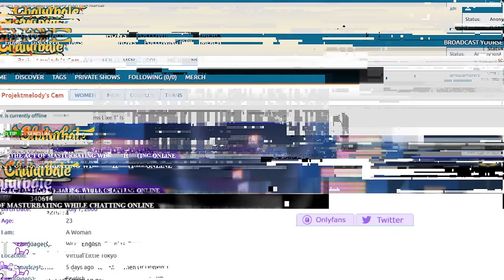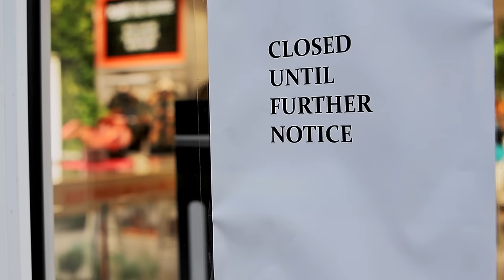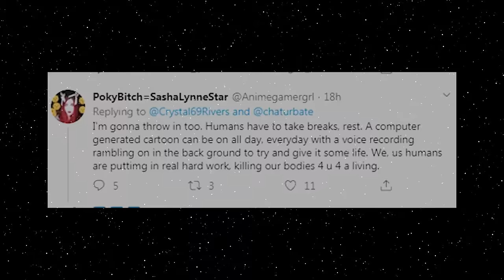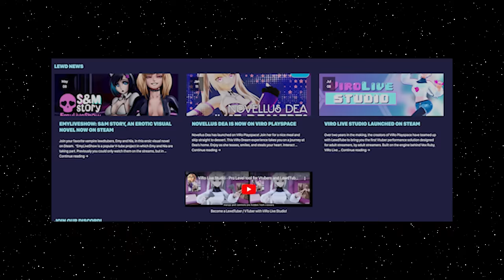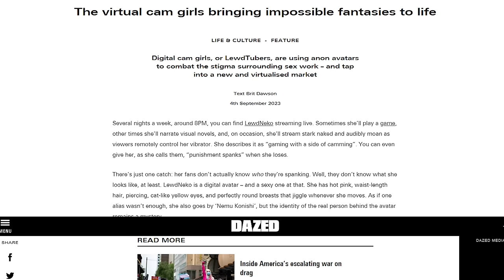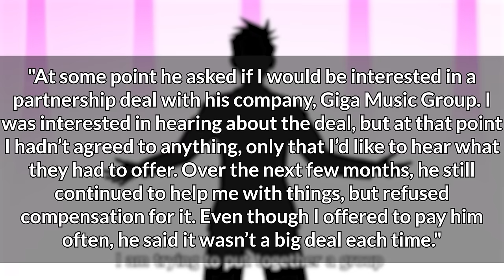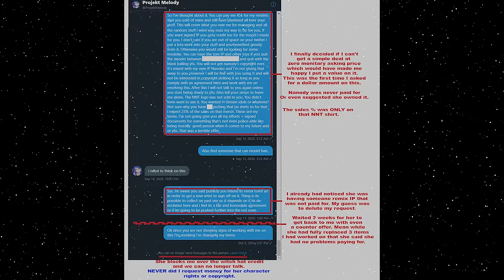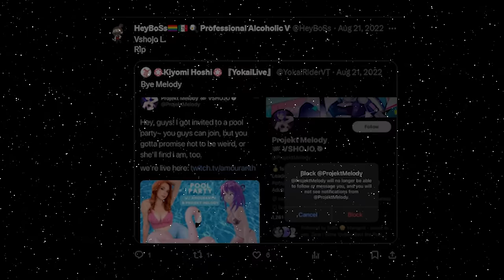The Exploitation of Projekt Melody: Blackmail, Extortion & Harassment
Explore the extraordinary journey of Projekt Melody, a former camgirl turned overnight internet sensation. Witness how she defied expectations, pushing the limits of what a 3D model could achieve, leaving many in awe and envy. Delve into the tension that unfolded between Melody and her creator, DigitrevX, as he pursued her after her newfound success. Uncover the intriguing details in this video.

*Note that Pastebin wouldn't let me publish some of the article sources due to them containing sensitive words, you can find them easily by looking up some of the key words though.

Chapters:
00:00 - 01:45 : intro
01:45 - 07:36 : Backlash
07:36 - 08:28 : Vshojo
08:28 - 10:54 : Innovations & Lewdtubers
10:54 - 18:31 : Projekt Melody's Struggles with DigitrevX
18:31 - 19:21 : Personal Input
19:21 - 20:24 : Controversy with Amouranth
20: 24 : Outro

Hey there, I'm Rima Evenstar, your friendly fox girl VTuber! Join me on exciting deep dives into the world of VTubers and all things trending online. From exploring the latest sensations to uncovering hidden gems, my channel is your go-to source for captivating content. As a primary commentary channel, I specialize in creating video essays and deep dives on all things anime and VTuber-related. Expect insightful analysis,mixed with  touch of humor(sometimes i’m funny) as we unravel the internet's most intriguing stories.Used to play competitive games, but now just your regular full-time waifu enjoyer.